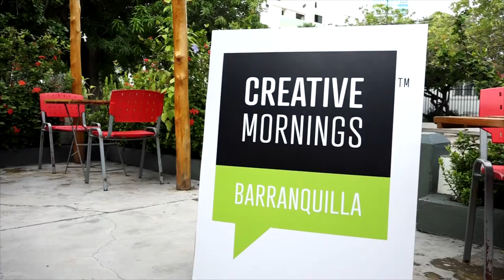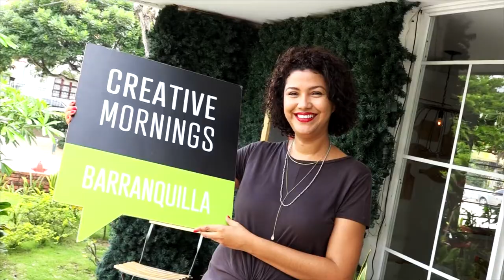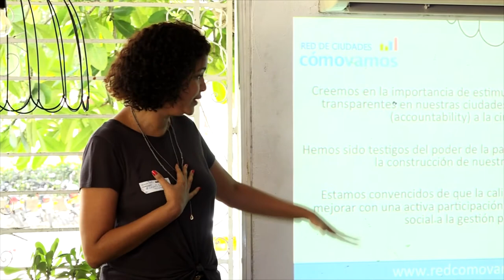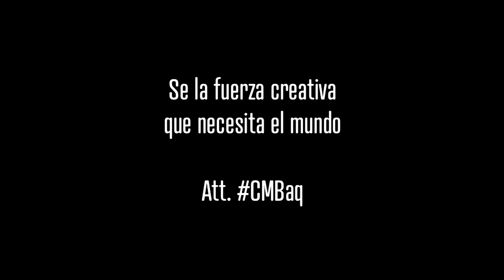Rocio Mendoza: Directora de Barranquilla Como Vamos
Estimula la transparencia politica del gobierno.

Rocio Mendoza at CreativeMornings Barranquilla, October 2016. Free events like this one are hosted every month in dozens of cities. Discover hundreds of talks from the world's creative community